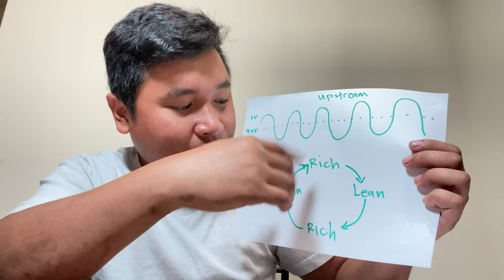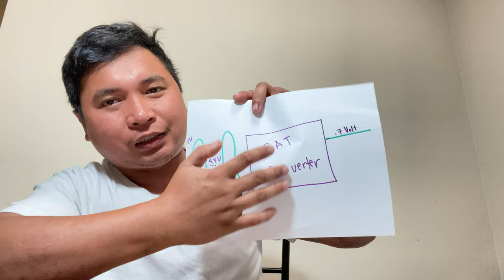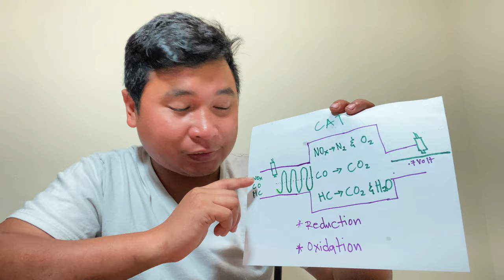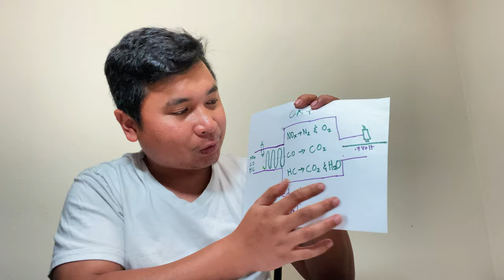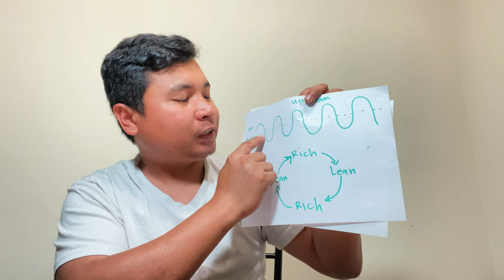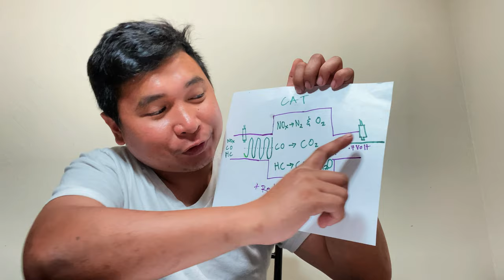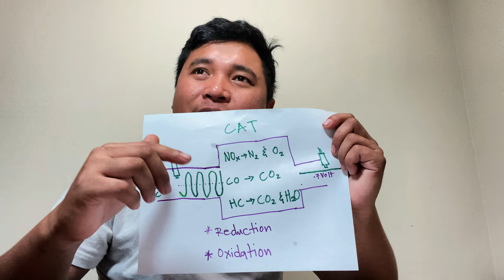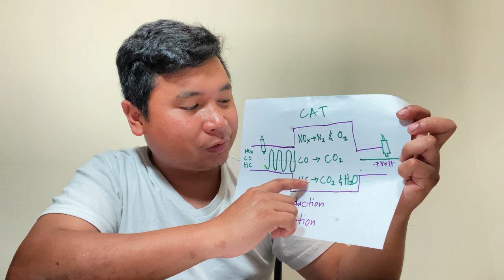HOW CATALYTIC CONVERTER WORK | Mechanic | Filipino | USA | Tagalog | Pinoy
The post I'm referring to is actually on my Facebook Page (Kuya's Auto Venture), so please

So, my question here is bakit flat .70 Volt (Rich) ang reading ng downstream O2 sensor considering na brand new ang CATALYTIC CONVERTER?

Hi I'm Raymund I finally decided to try this new way of communication. Here's a video of a day in my life as an Automotive Technician in the USA and a bit of self introduction.

Any Information for Auto repairs available at this channel is for general guidance only and must never be considered as a substitute for advice provided by your cars manufacturers mechanic or engineers. Always seek the advice of professionals. I am not responsible for any damages you may have cause.